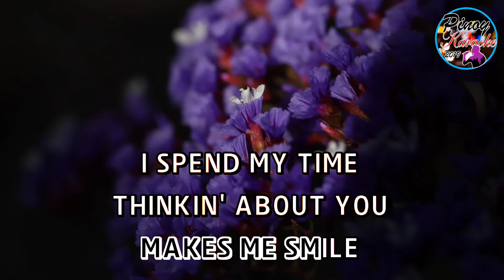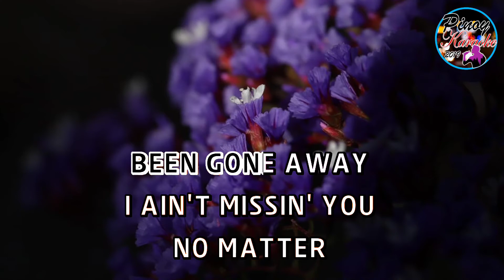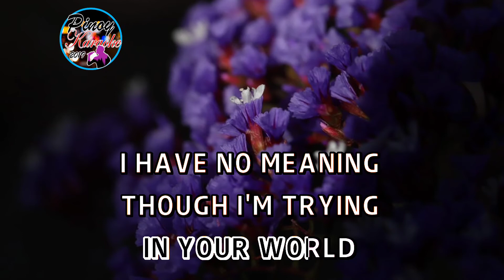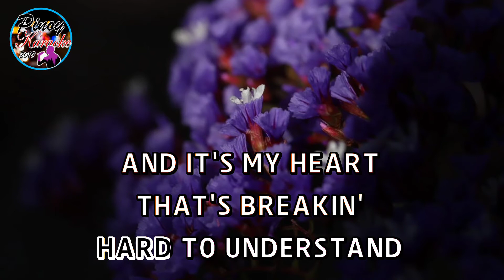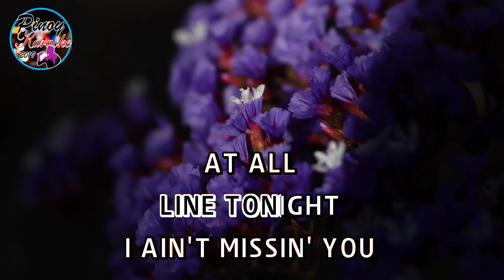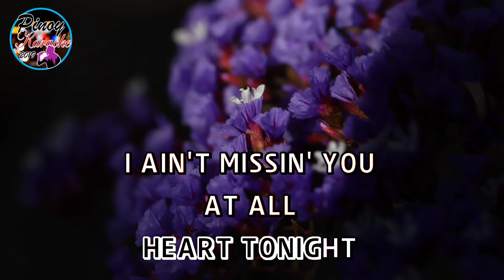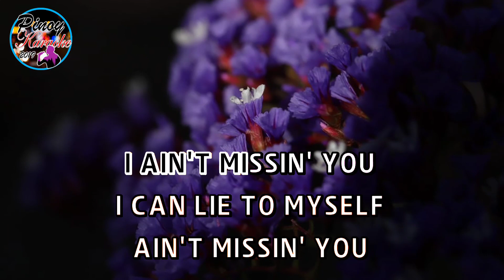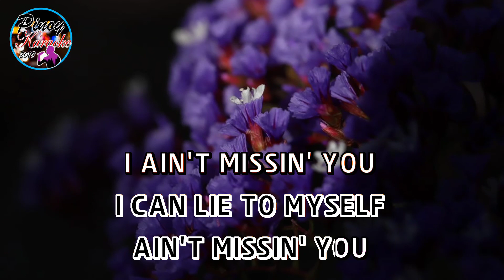Missing You by John Waite (Karaoke : Lower Key : -3)